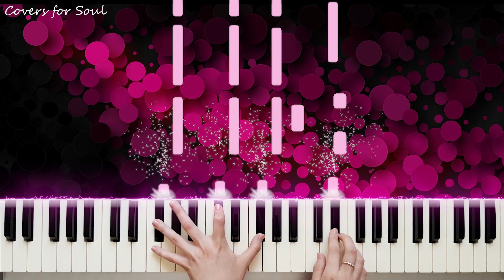BLACKPINK - How You Like That (Piano Cover)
My piano cover on song "How You Like That" by BLACKPINK.